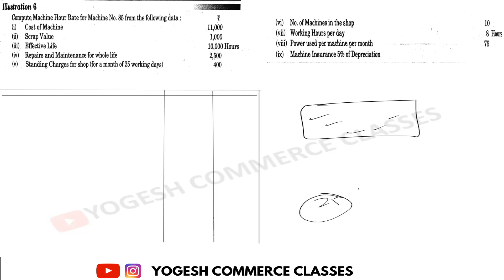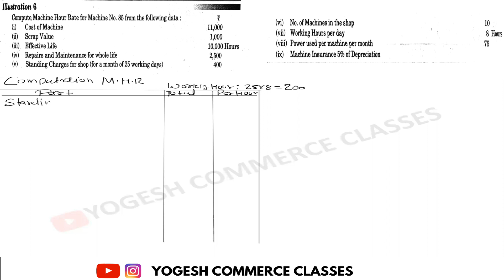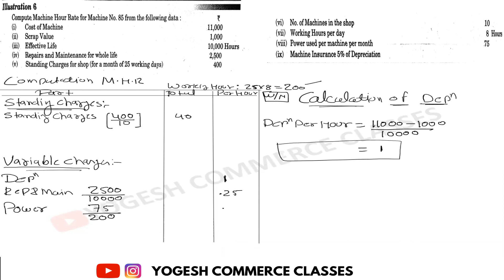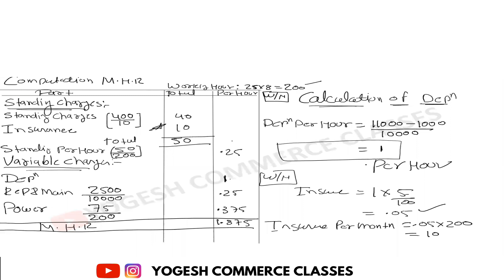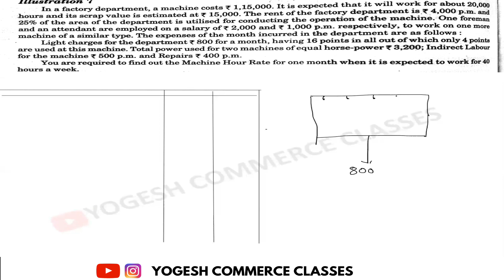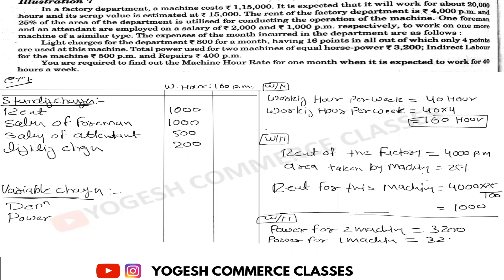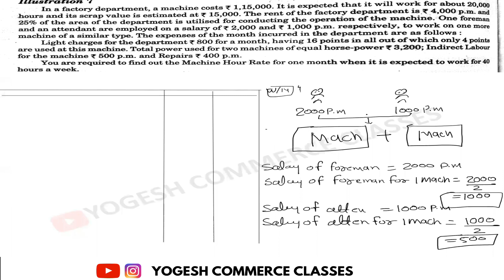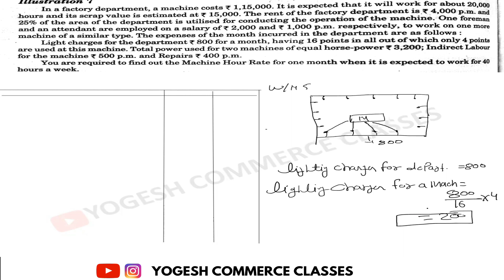Machine Hour Rate || Day 4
For B.com
For BBA
For other commerce course
cost accounting

Refrence Book: KL gupta ( sahitya bhawan publication)